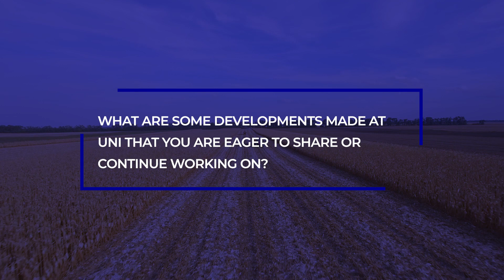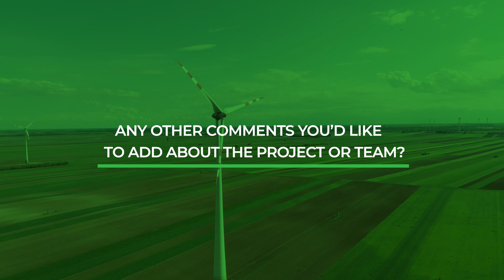Meet the Team: Dr. Bill Harwood